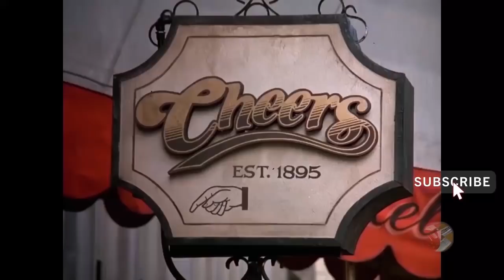Cheers - Ensemble cast and cameo funny moments Part 19 HD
lips of Ensemble cast, recurring characters and cameos in Cheers

Featuring Sam Malone, Woody Boyd, Carla Tortelli, Cliff Clavin, Norm Peterson, Frasier Crane, Al, Eddie LeBec and Rebecca Howe.